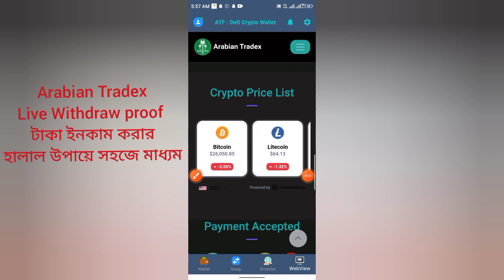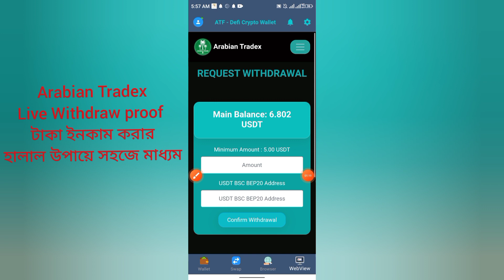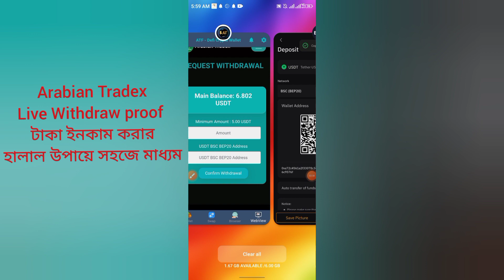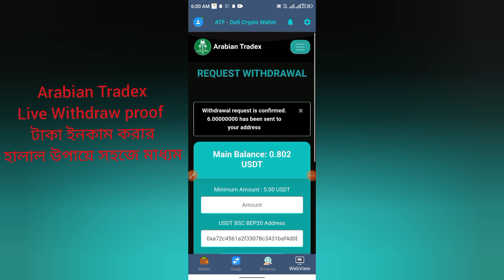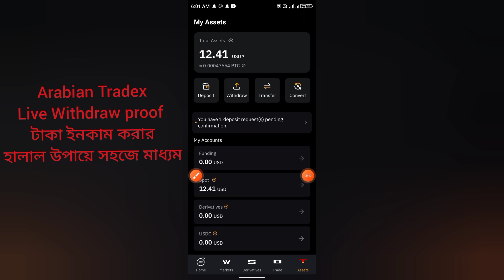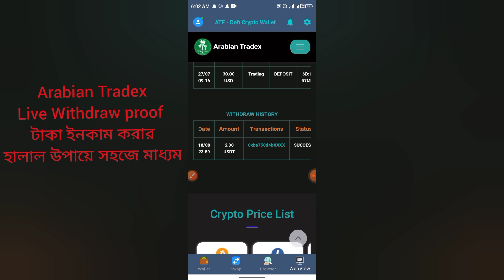Arabian tradex Live withdrawal proof | সরাসরি পেমেন্ট প্রুফ দেখে কাজ করুন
সকল বিশ্বস্ত ইনভেসমেন্ট সাইটগুলোতে নিজ দায়িত্বে কাজ করে অটোমেটিক ভাবে টাকা ইনকাম করার ওয়েবসাইট লিংক

arabian tradex account create
arabian tradex deposit